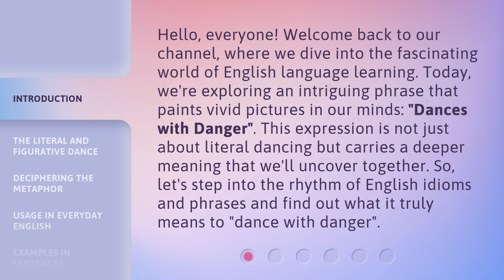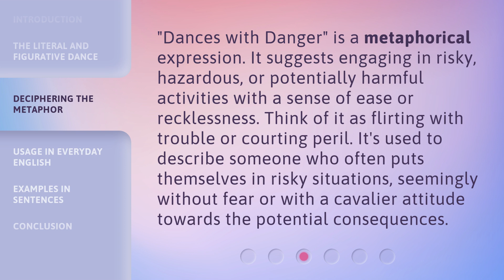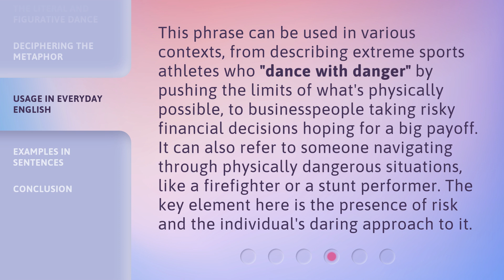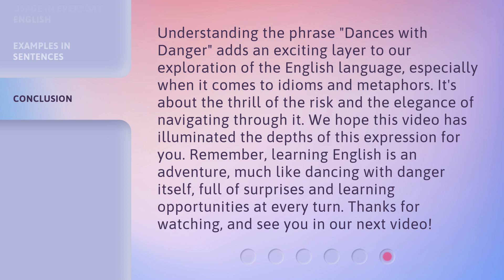Unraveling the Thrill: Understanding "Dances with Danger"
Unraveling the Thrill: Understanding the Dance • Join us as we delve into the captivating world of 'Dances with Danger' and unravel the secrets behind its thrilling gameplay. Get ready to uncover the excitement and danger that await in this immersive experience!

00:00 • Introduction - Unraveling the Thrill: Understanding "Dances with Danger"
00:39 • The Literal and Figurative Dance
01:20 • Deciphering the Metaphor
01:49 • Usage in Everyday English
02:21 • Examples in Sentences